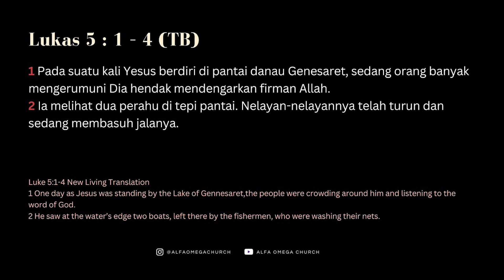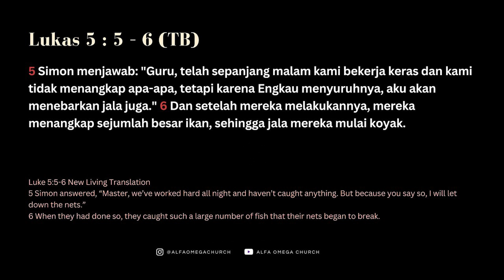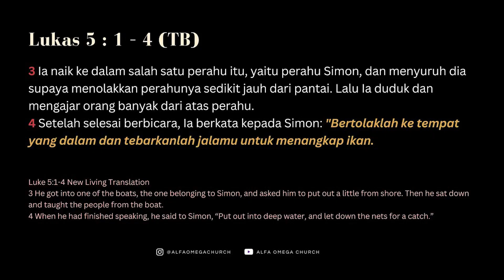Fire of God - Teens Online Service 30 Juni 2024